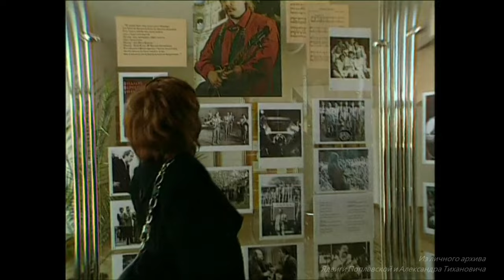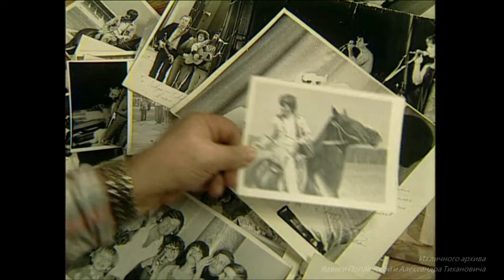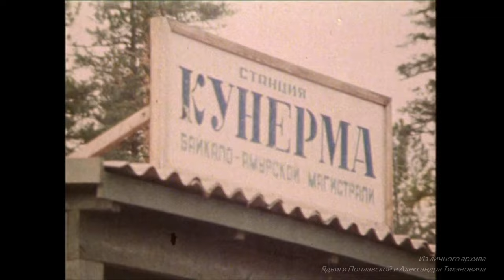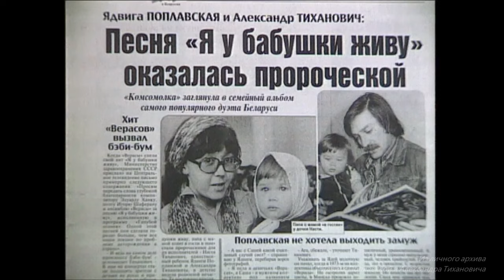Купе для двоих. Ядвига Поплавская и Александр Тиханович